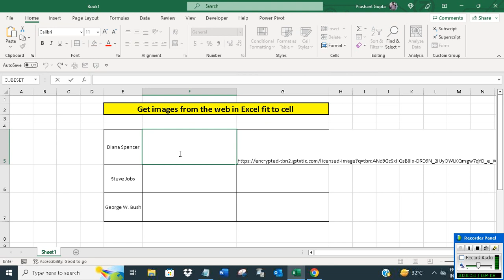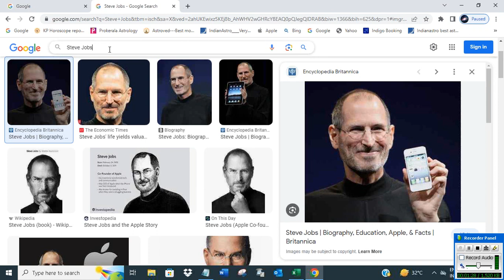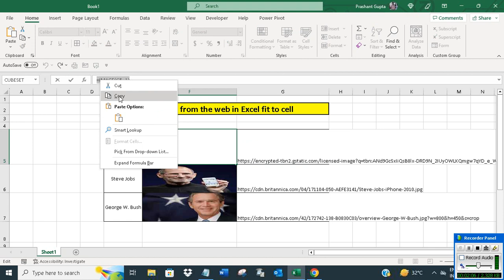Get images from the web in Excel fit to cell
The video offers a short tutorial on how to get images from the web in Excel that fit into cell.